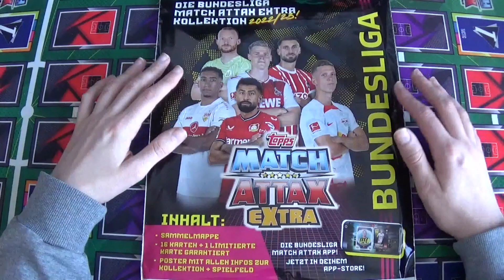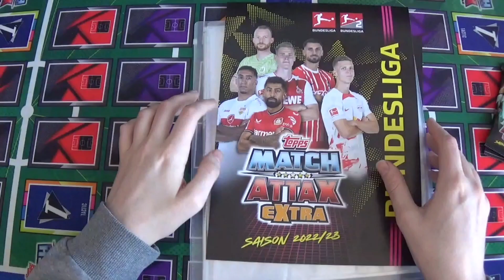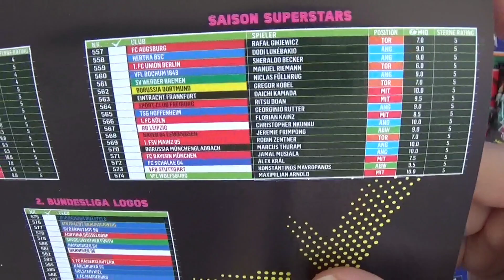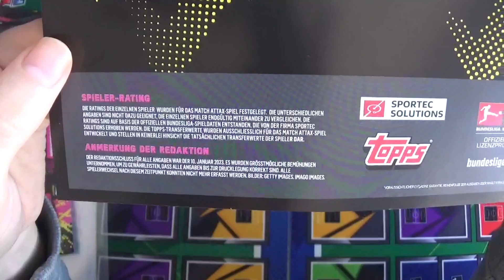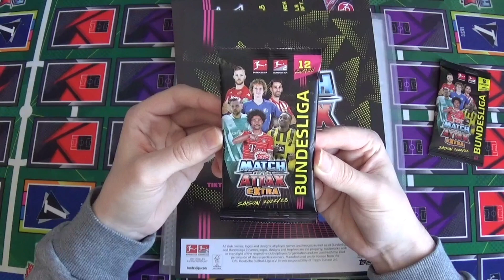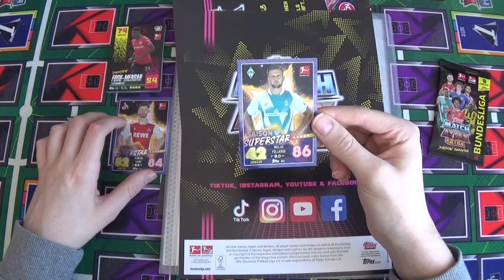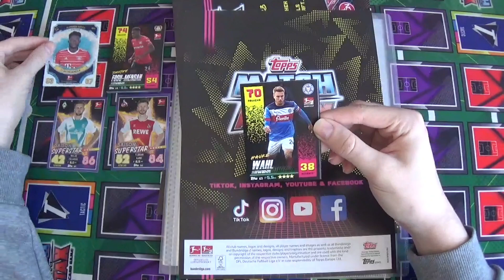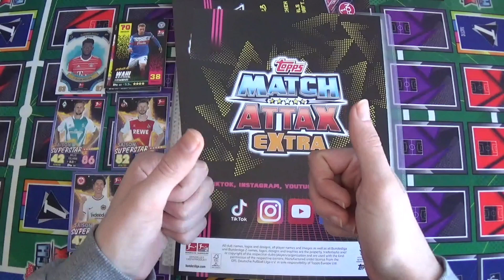TOPPS Match Attax Extra Bundesliga 2022/23 STARTERPACK Unboxing!😍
📌Stickermanager: Hendrik10
Danke für eure Unterstützung!